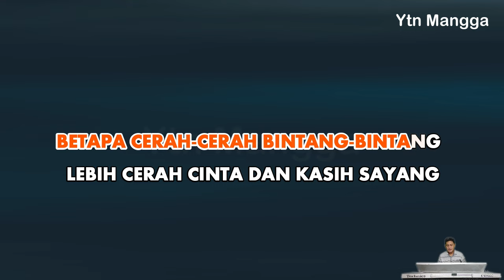Perasaan karaoke Koes Plus (Walaupun gunung-gunung itu tinggi) nada pria C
Penyanyi : Koes Plus
Karya Cipta : Yon Koeswoyo
Album : Koes Plus vol.9 (1974)

Berikut adalah lirik lagu Perasaan :

Walaupun gunung-gunung itu tinggi
Tetapi lebih tinggi penglihatan
Walaupun laut-laut itu dalam
Lebih dalam lagi perasaan

Betapa cantik-cantik sinar bulan
Lebih cantik gadis yang kau sayang
Betapa cerah-cerah bintang-bintang
Lebih cerah cinta dan kasih sayang

Betapa tinggi elang akan terbang
Lebih jauh lagi tinggi lamunan
Betapa megah hidupmu kau bilang
Dalam tidurmu semua akan hilang

intro